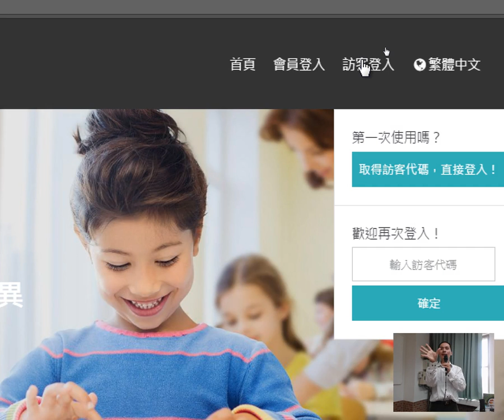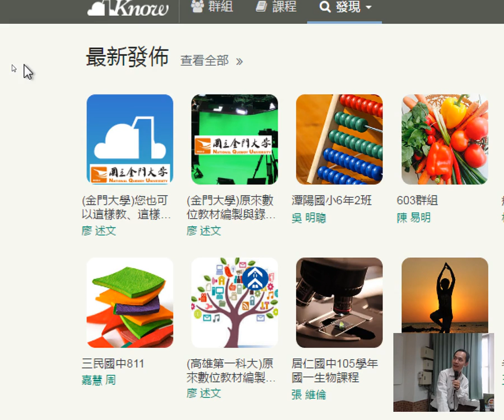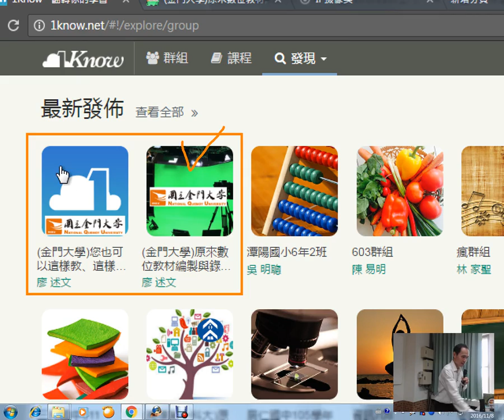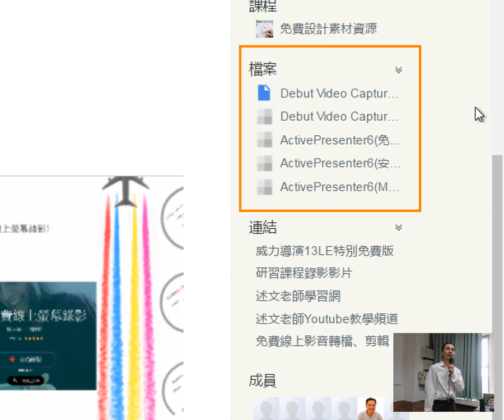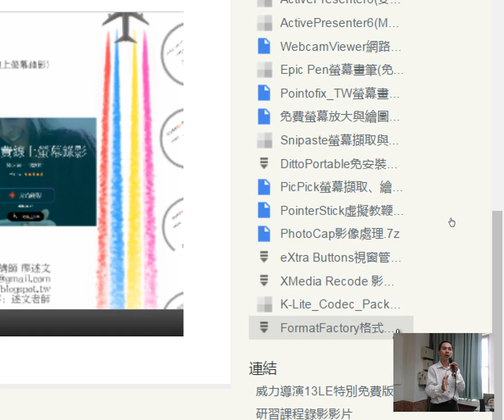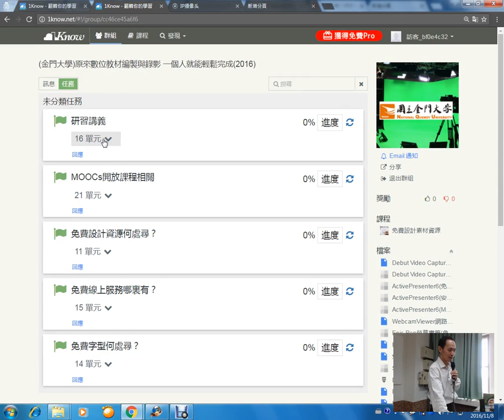03：1Know註冊與加入研習群組